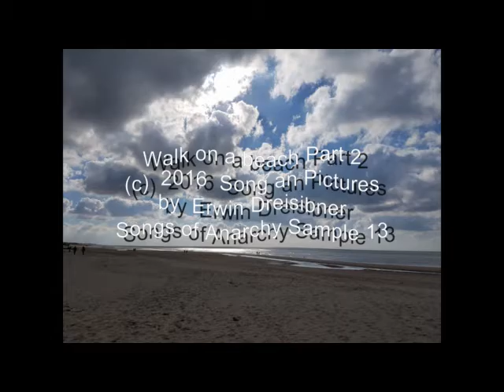Walk on a beach Part 2 Songs of Anarchy Sample 13